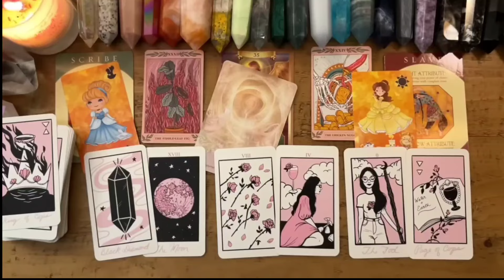CAPRICORN😍love tarot ❤️‍🔥This Immature Person Is Starting To Realise That You're Their Soulmate